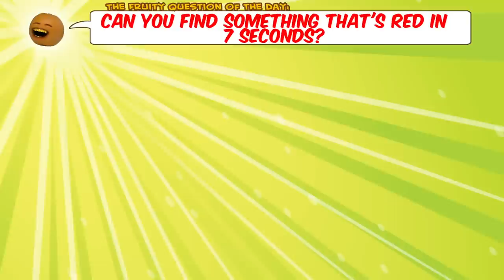Annoying Orange - 7 Second Challenge!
Orange and Grapefruit go head to head in the 7 Second Challenge! The rules are simple! Each contestant takes turns drawing a slip of paper and doing whatever is written on the paper in 7 seconds! Who will win? Who will lose? Who will be crowned the king of the kitchen?!

➤ MONDAY: Challenge Video! (or other fun animated episode)
➤ WEDNESDAY: How2 Video! (Learn how to do stuff!)
➤ FRIDAY: Fully Animated Episode!
➤ SATURDAY: Supercut! (Mashups of your favorite videos!)